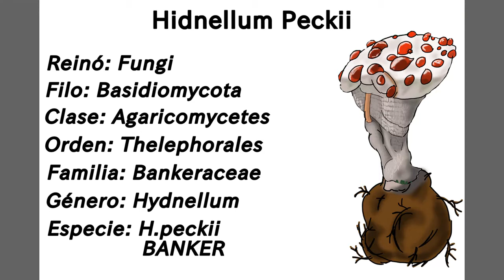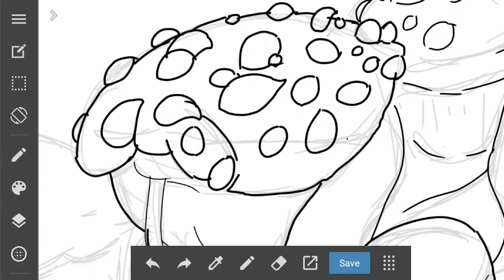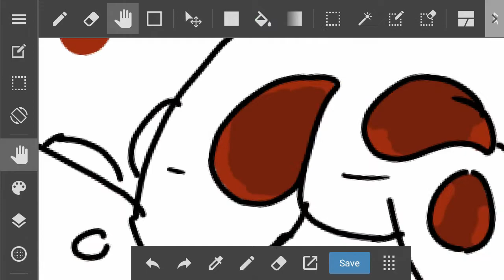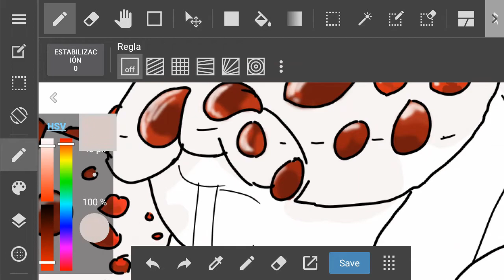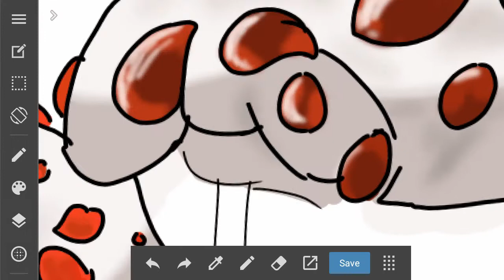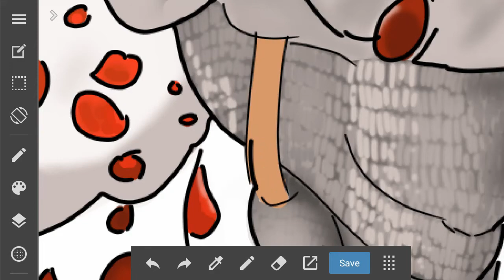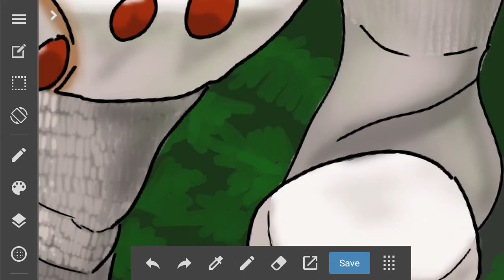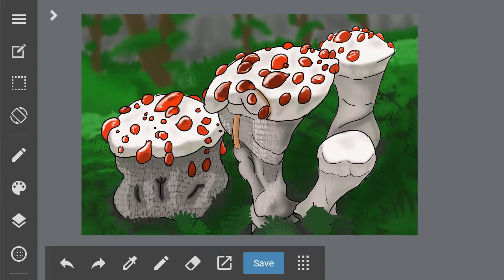Como Dibujar El Hongo Hydnellum Peckii, ( en medibang paint ).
Hola espectadores de YouTube, sean bienvenidos a otro vídeo de mi canal, en esta ocasión les mostraré como dibujar el hongo Hydnellum Peckii.